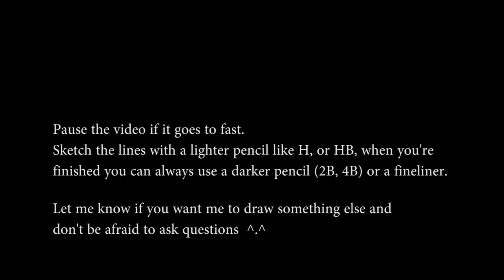How to draw anime characters: Yui & Moa (English)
How to draw Yui Mizuno and Moa Kikuchi from Babymetal as anime characters. I've chosen a different appoach to make the tutorial by doing it in a split screen.  I hope/think that it will be easier to follow this way. Let me know what you think.